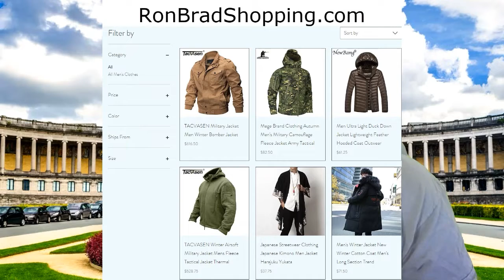Jimmy Barnes reaction Mustang Sally (Bonny "Mack" Rice\Wilson Pickett cover) Cold Chisel | Australia